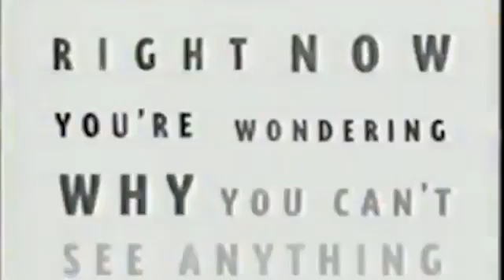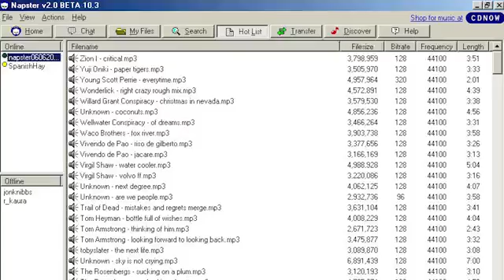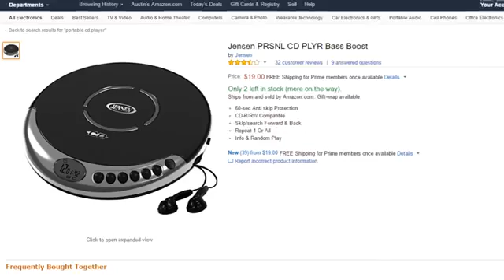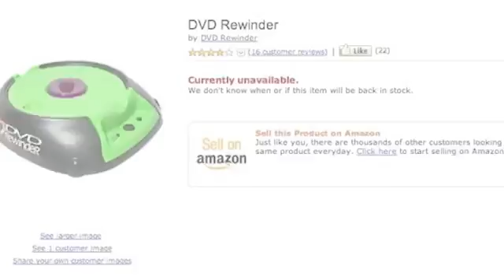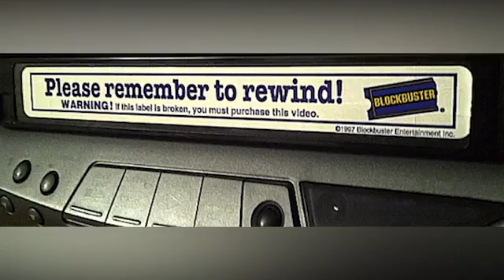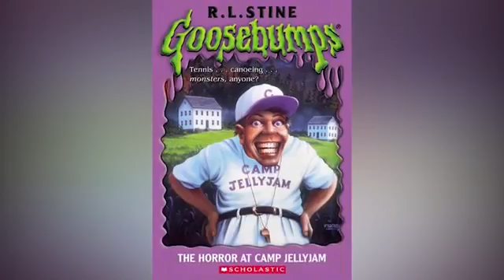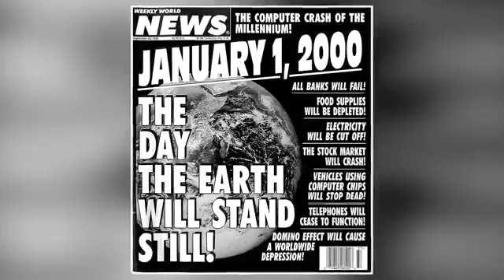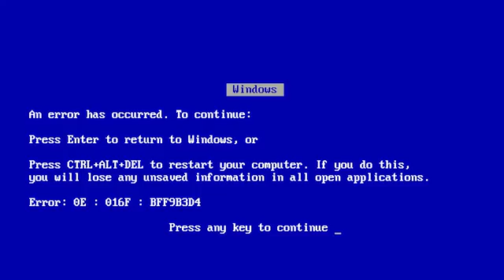10 Things That Make You A 90s Kid